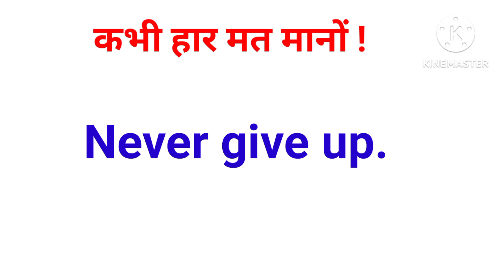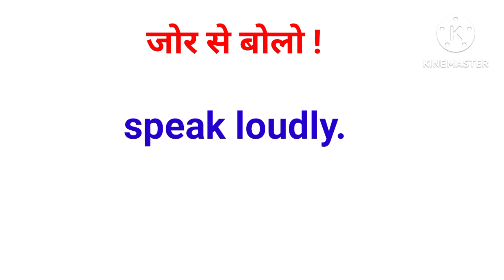English sentences ki शानदार वीडियो में आपका स्वागत है|English practice sentences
Hello friends welcome back to our channel @Aaopadhaikaren2025   where se learn diffrent type of subject useful fir all government competitive examination line ssc railways banking and other state and all one day examinations.